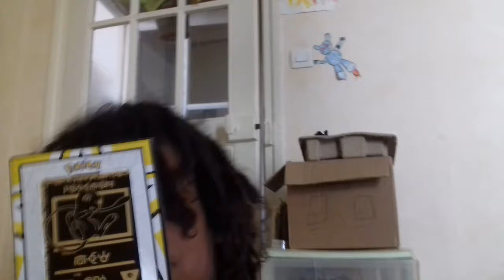Noa "Nono Shaolin Rasta", 9 ans - Beatbox